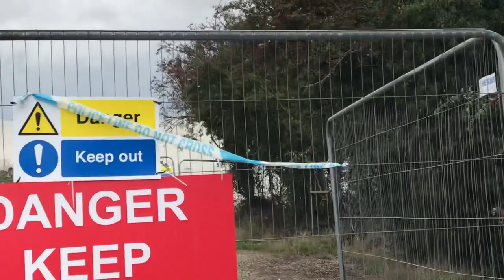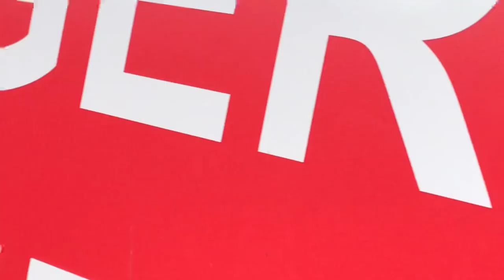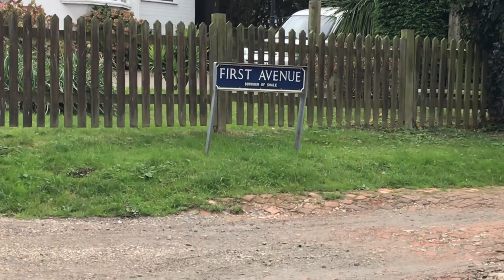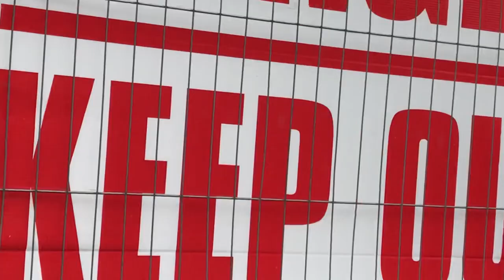Checking Out the Cliffs at Eastchurch Gap | Rocks Steady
By Tracy at Rocks Steady

In this video I took you along to see if there was anything I could make out where they are working on the cliffs. Those of you who have been with me from the beginning of this journey on Crochet Rocks Channel and have seen this unfolding from the night of the emergency to the aftermath and the campaign to get something done, will know how long it has been and the struggle the residents have faced. I have not walked down there for a while, since the house fell off the cliff in fact. The drone footage has all stopped and the press interest died down. All i really have been told is that a 'building company' are dumping tons of clay over the edge to slope the cliffs and make them safe. I am not sure if all I hear is true, but there is peculation that we will all be able to walk down to the beach once it has finished. Again this is all local word of mouth and so i don't know the validity of it. It certainly would be nice to enjoy a sea view walk again. So i will keep you posted on the unravelling story of our cliffs at Eastchurch Gap.

If you have not done so already please subscribe to my YouTube Channel Rocks Steady, on here there are not only out and about videos of the area around my home but YouTube help videos, lifestyle videos and all manor of interesting things.

If you have not done so already please consider subscribing to my other YouTube Channels Crochet Rocks, new and easy crochet tutorials including absolute beginners videos and Slimming World Rocks, there are a few recipes uploaded already and there will be many more to come. Both channels also have a video blog.